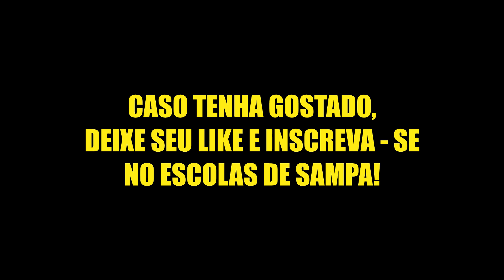Imperatriz da Paulicéia 2023 - ÁUDIO AO VIVO - Mestra Rafa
Batucada impecável da MESTRA RAFAELLA ROCHA
a 1a MEstra a pisar no sambódromo do Anhembi na história!

BEM-VINDOS À VILA ESPERANÇA  — O BERÇO DO CARNAVAL PAULISTANO

"SOU EU…
CANTANDO O CENTENÁRIO EM POESIA
SOU EU…
VESTINDO A MAIS BELA FANTASIA
MAGIA NA ALMA DA GENTE
MEU POVO CONTENTE EXALTA A RAIZ
NO CENÁRIO PRINCIPAL
ELA É QUEM ME FAZ FELIZ

CULTIVADA PELAS MÃOS DE IMIGRANTES FOLIÕES
A TÍMIDA SEMENTE CONQUISTANDO CORAÇÕES
UM JEQUITIBÁ SE AGIGANTOU
NUMA EXPLOSÃO DE ALEGRIA
E ASSIM SE TRANSFORMOU
NA CAPITAL PAULISTANA DA FOLIA

BLOCOS E CORDÕES, PALHAÇOS, COLOMBINAS
PIERROT APAIXONADO, CONFETE, SERPENTINA
AI QUE SAUDADE, QUE BOM RECORDAR!
LEMBRANÇAS GUARDADAS, É PURA EMOÇÃO
BATEU MAIS FORTE O CORAÇÃO

TUA HISTÓRIA É UM TESOURO
MEMÓRIAS DE UMA ÉPOCA DE OURO
GLORIOSO PASSADO DE TANTAS TRADIÇÕES
DOCES E RICAS RECORDAÇÕES

SALVE O TEU CHÃO ABENÇOADO
PELO POETA CONSAGRADO
DO SEU PRIMEIRO CARNAVAL
ADONIRAN, AGRADEÇO A VOCÊ
AO SOM MINHA BATERIA SEGUINDO OS PASSOS DA NENÊ

O SAMBA É NOSSA PAIXÃO
UM REINADO AZUL E BRANCO COROANDO A MULTIDÃO
MEU PAVILHÃO VEM DA MATRIZ
COM A VILA ESPERANÇA, TÁ CHEGANDO A IMPERATRIZ"

Compositores: Marquinho Beija-Flor, Júlio Assis, Fabiano Melodia, Ney do Cavaco e Wander Luís